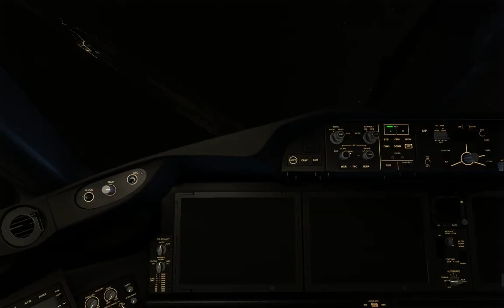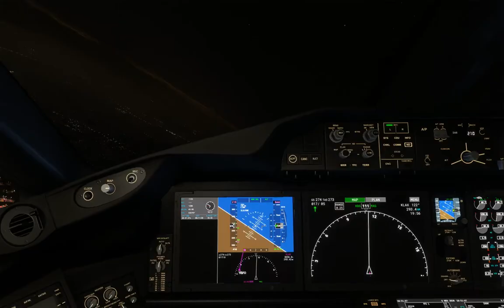FS2020 NIGHT FOG TAKEOFF SAN FRANCISCO CA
B787 WINDY NIGHT FOG TAXI TAKEOFF SAN FRANCISCO CA